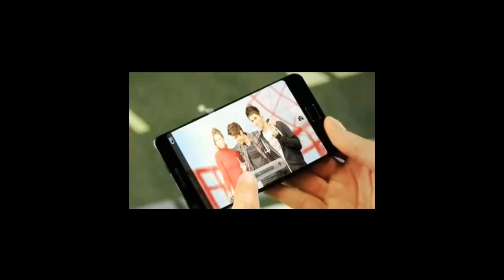SAMSUNG GALAXY S3 SGS III Samsung Galaxy S GT-19500 Android 2012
SAMSUNG GALAXY S3 SGS III Samsung Galaxy S GT-19500 Android 2012 - SAMSUNG GALAXY S3 SGS III Samsung Galaxy S GT-19500 Android 2012 Phone Mobile "Android (operating System)" "Mobile Phone" "Mobile Device" Mario Cell Nokia Making Iphone Wireless "Cell Phone" Phones Touch Review Gps Runescape Windows Handy Wii Google Screen Kart Bros Gsm Nintendo N95 Bluetooth Case Camera Act